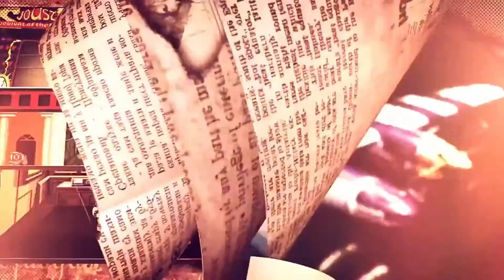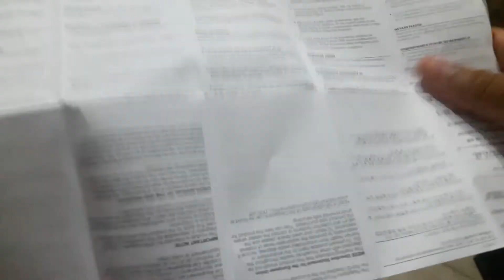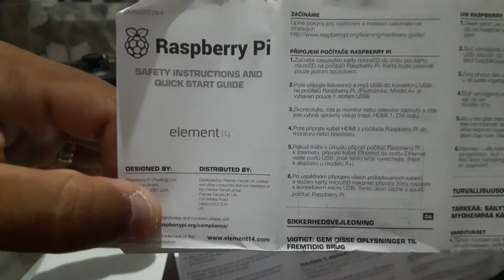gamesbks - UNBOXING RASPBERRY PI3 B+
Fazendo unboxing da placa raspberry pi3 b plus, espero que gostem!
gamesbks Apóia o Curso de Desenvolvimento de Games da DankiCode!